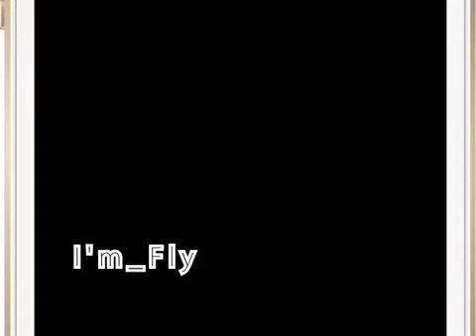background music Im Fly | YouTube Audio Library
Hello, everyone! Im sharing 20+ free background songs you for your YouTube videos. These songs are royalty free and free to download in the YouTube audio library. Some of these are popular.